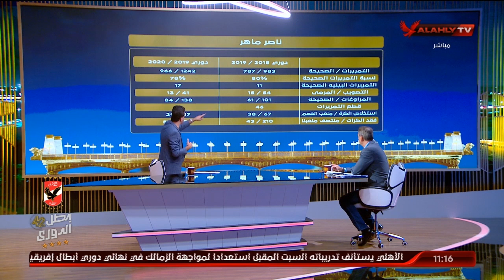اللقاء الكامل | أحمد ثابت يستعرض احصائيات عن الأهلي والزمالك | البيت الكبير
ضيف الفقرة
أحمد ثابت ـ محلل قناة الأهلي